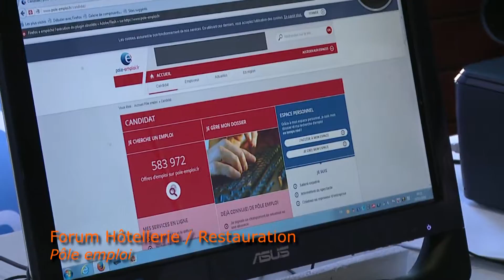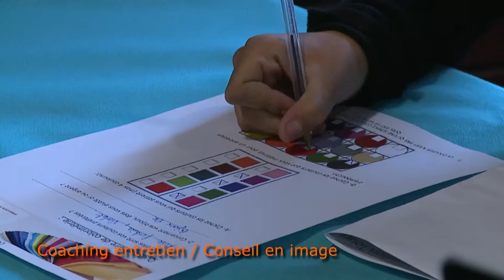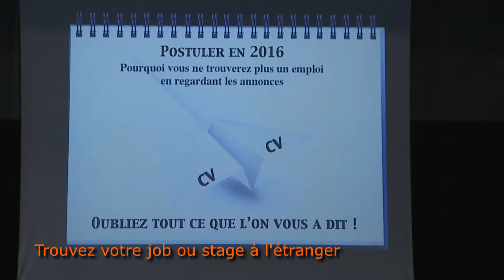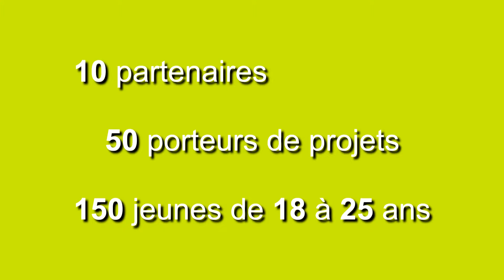DLVA Mon agglo pour l'emploi